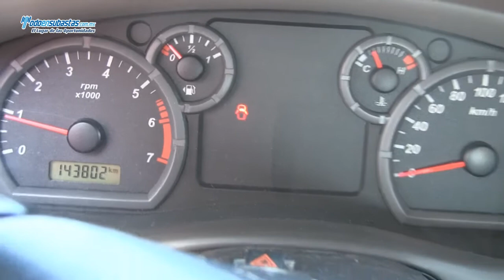Ford / Ranger XL (JW5) Crew Cab A/A D/H CD / 2008